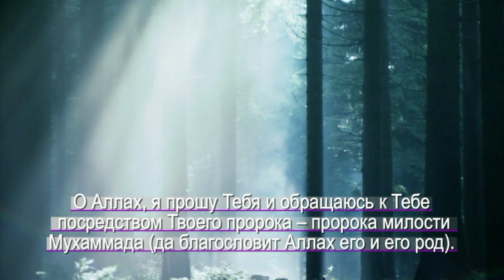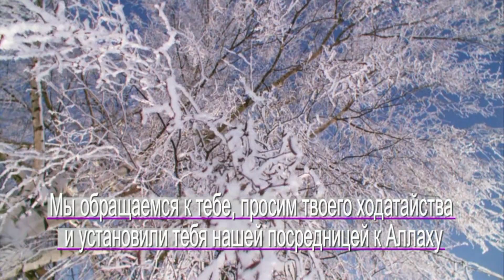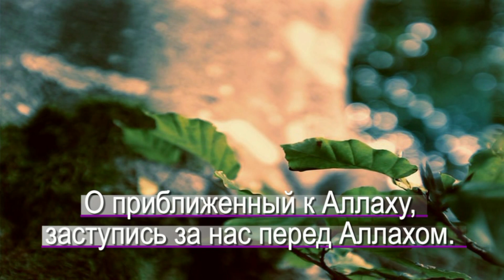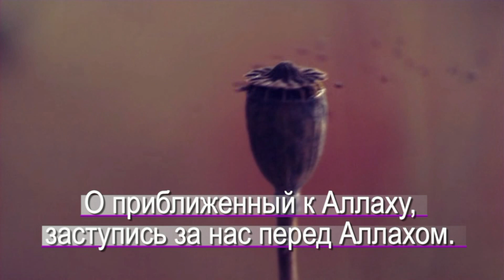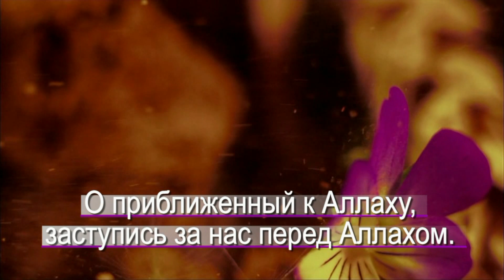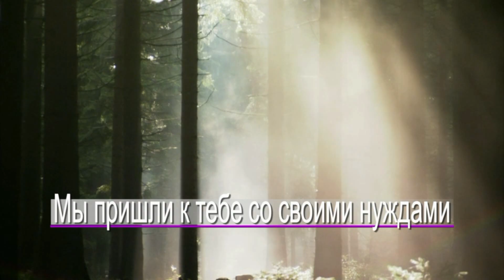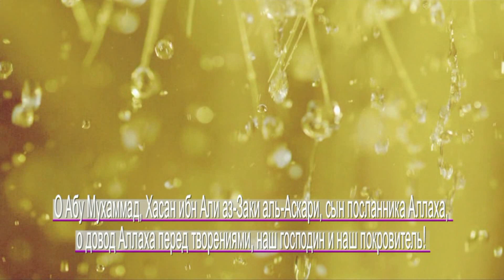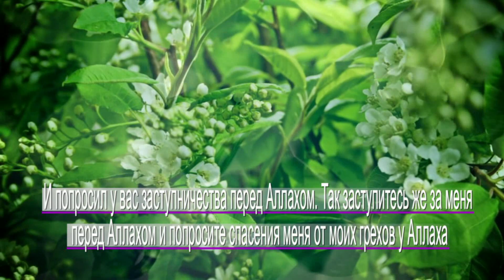Dua Tawassul (Дуа Тавассуль)